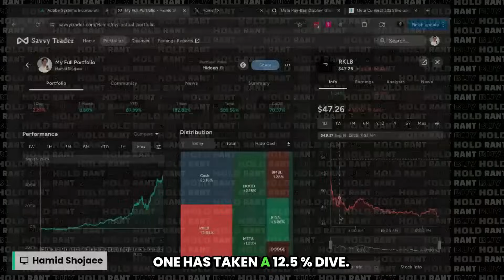$RKLB Dives After Funding Raise. Why Does Rocket Lab’s Future Look Bright?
Rocket Lab ($RKLB) just saw a 12.5% drop after announcing a $750 million stock raise, sparking concerns about dilution. But is the market overreacting? In this video, we break down why this capital injection could actually strengthen Rocket Lab’s runway, accelerate the development of their Neutron reusable rocket, and position them for high-value space projects, including potential Mars missions.